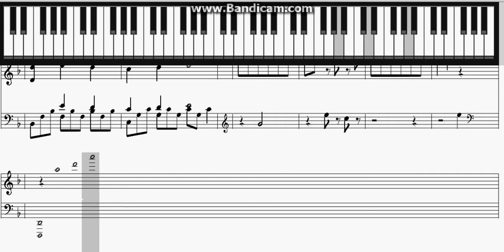Final Fantasy 15 - Luna's Theme Piano Sheet